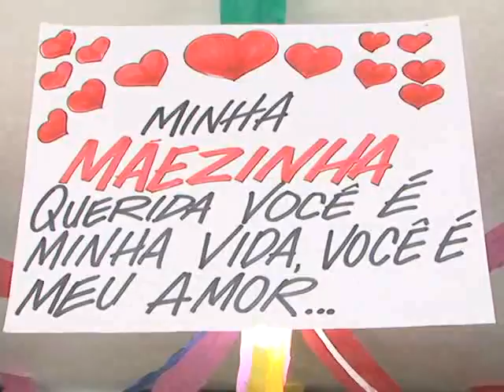TV DELTA Parnaíba: Este ano a expectativa é de presentes mais populares para o dia das mães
Com a proximidade do dia das mães, as novidades pra atrair  a clientela é variada para todos  os gostos e classes sociais e para quem quer economizar, o comercio de produtos populares se tornou mais atrativo neste período.